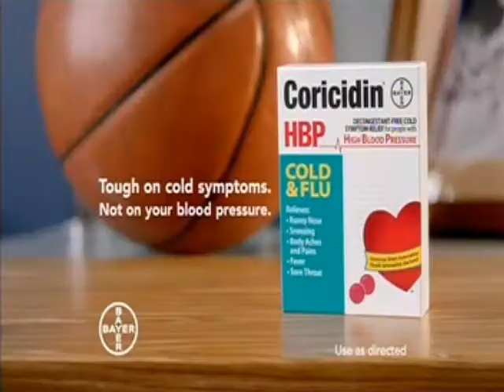Press Your Luck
Episode 188a Ed/Michael Larson/Janie. OBD: 06/08/1984 on CBS.